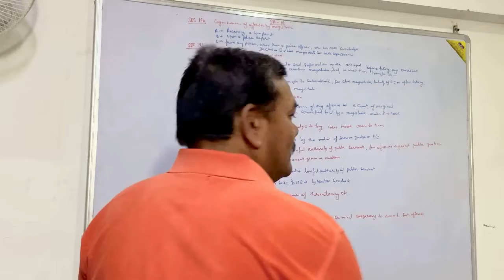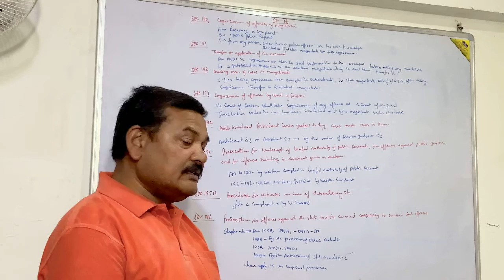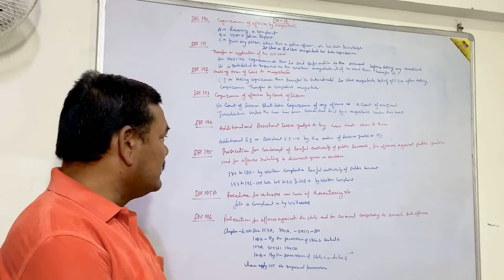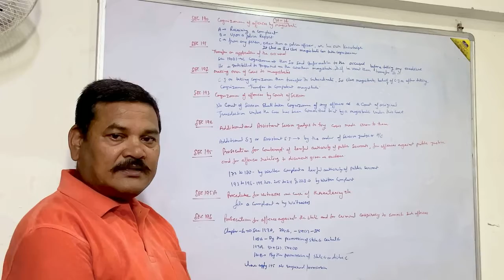The Code of Criminal Procedure, 1973 (Chapter 14, Section 190-196)